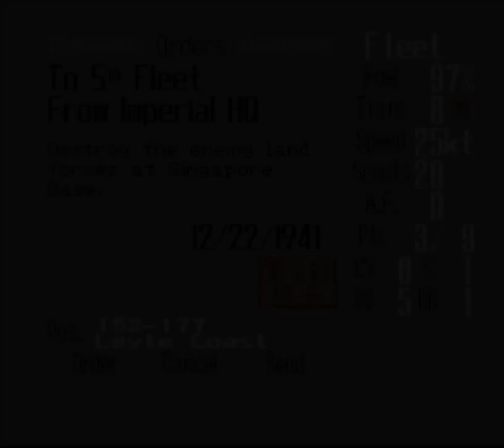Let's Play P.T.O. II Together! - Dec. 1941 (2/3)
You want to know what my favorite movie is?  "What's Shooting Gilbert Base."